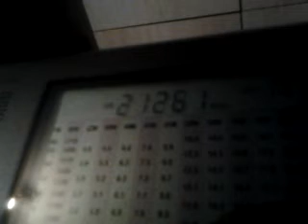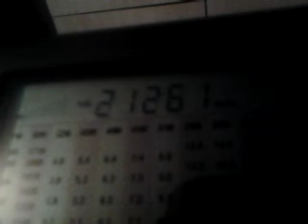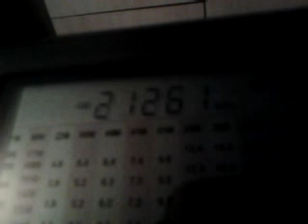YV4EH RX using degen de1103 and 20' wire dipole